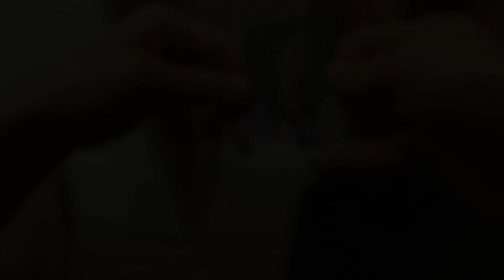Out Cold- Peter Davis WP1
In one continuous shot, a character loses something, searches for it, and then finds it. No dialogue. 60 seconds or less.